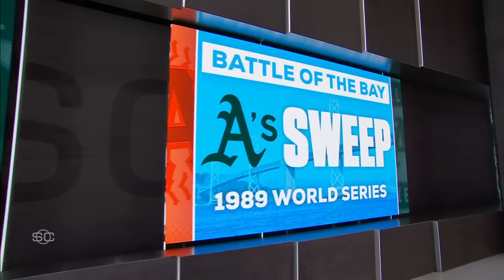Shohei Ohtani HOMER 😤 Little League CLASSIC 🔥 Jayson Tatum's first pitch & MORE ⚾️ | SportsCenter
On SportsCenter, Nicole Briscoe and Michael Eaves break down action from all around Major League Baseball on Sunday.

0:00 Matthew Tkachuk & Jayson Tatum first pitch
0:33 Clayton Kershaw dominates
1:51 Battle of the Bay history
2:47 San Francisco Giants vs. Oakland Athletics
4:24 1989 World Series Battle of the Bay earthquake
6:04 Little League Classic: Yankees vs. Tigers
8:46 Chicago White Sox vs. Houston Astros
9:56 Arizona Diamondbacks vs. Tampa Bay Rays